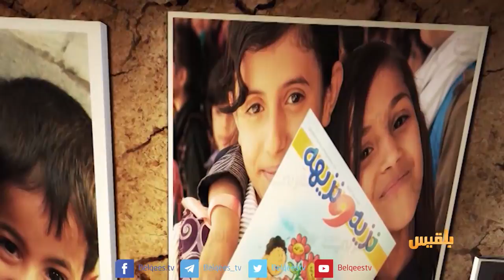الأجندة | دلالات الصراع بين طرفي الانقلاب في صنعاء | تقديم: عصام القيسي